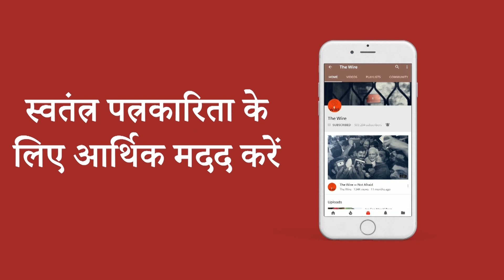Media Bol, EP 96: Modi Government's Policies and Media In The Time Of Elections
मीडिया बोल की ९६वीं कड़ी में चुनाव के दौरान नरेंद्र मोदी के विभिन्न चैनल पर दिए गए इंटरव्यू पर वरिष्ठ पत्रकार प्रशांत टंडन और स्वराज इंडिया के अध्यक्ष योगेन्द्र यादव से चर्चा कर रहें हैं उर्मिलेश.